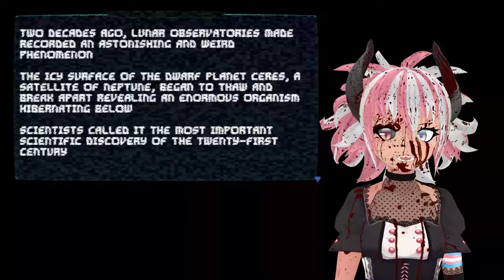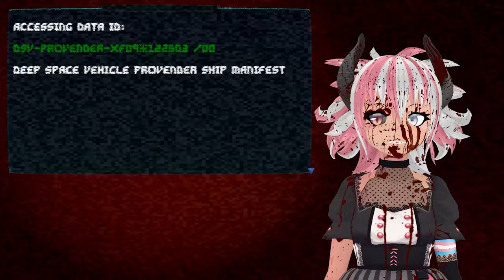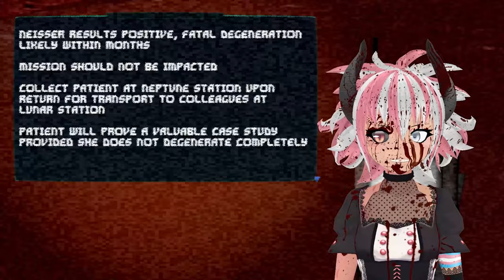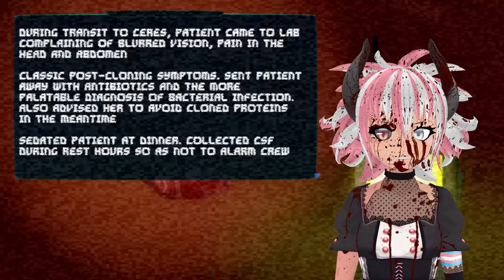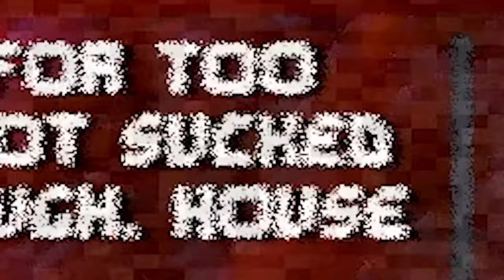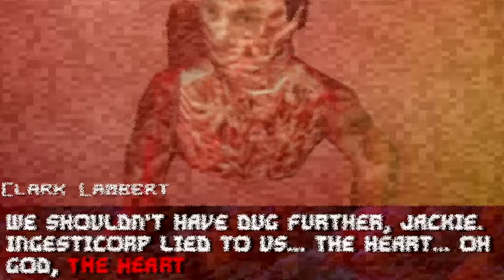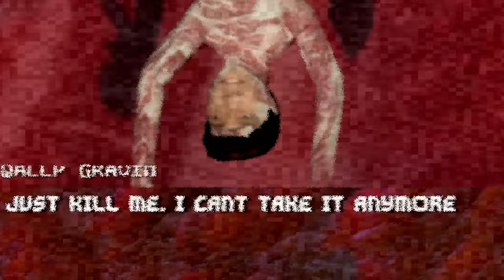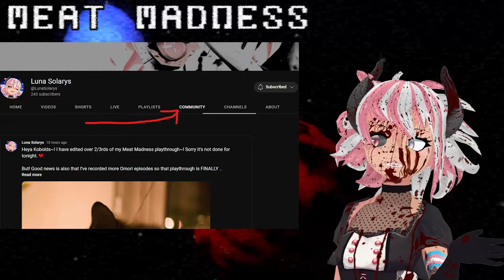The delicious meaty gang's all here! | Meat Madness | New Update & Full Playthrough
Have you ever dreamed of a world, nay, a PLANET full of Meat? Where all your friends are Meat? Where everything IS Meat? Where Meat is a friend that only wants what is best for you? Where Meat invades your every waking moment? Where Meat is the only thing preventing you from The Madness?

Then Meat Madness is the free Steam Horror Game for you~! Loved the lore although can't remember if that's a part of the new update, hahah.